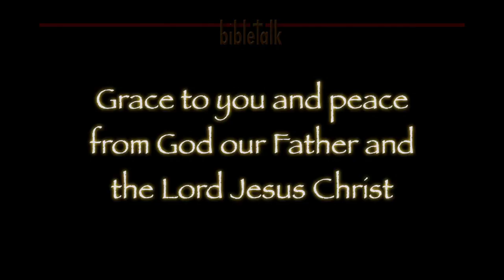In Search of Christianity: Simple Truths for Complex Times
Without doubt, we live in complex times and people are seeking answers. Fortunately, the Lord has provided the answers for His people - and the truth is far more simple than you might have imagined!